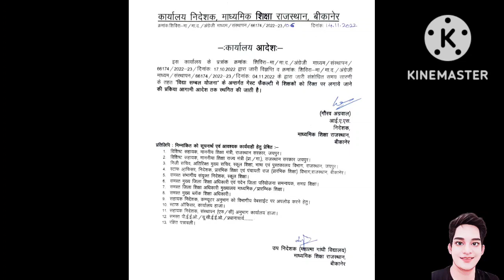vidhya sambal yojna | Vidhya Sambal Yojna Latest News|गेस्ट फैकल्टी की रिक्तियां स्थगित🔥☝️☝️video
Rajasthan vidhya sambal yojna 2022 : Govt ka bada faisla, Guest faculty aavedan mangwane ke baad vacancies posponed.
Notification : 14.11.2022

विद्या संबल योजना स्थगित
vidhya sambal yojna
अतिथि संकाय

About :®ex √eddy
Welcome to "The Knowledge Rider" Family. Video related to all domain will be uploaded here. Because Knowledge is the key of success. So keep in touch with every topic. Here you will recieve Updates on Sports, Movies & ShareMarket.
You will also get videos on Youtube tricks, Cube tricks ,Govt. Related News & Scheme, Current Affairs etc.